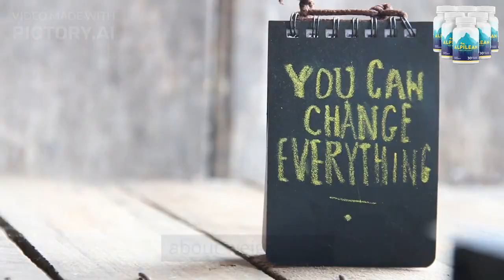This "ice hack" torch can "burn 13 pounds of ice every week"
In this video, I'm sharing an incredible "ice hack" that I've been using to torch 13lbs every week. This odd trick is using a fire poker to create heat and melt the ice on your driveway.

This "ice hack" is a great way to lose weight in the wintertime. By melting the ice on your driveway, you're able to burn calories and lose weight quickly and easily. If you're looking for a new year's resolution or a weight loss journey, this is the trick for you!

 to start before it is too late.